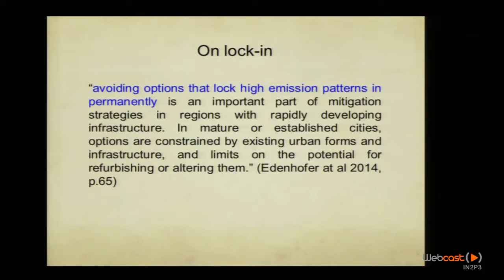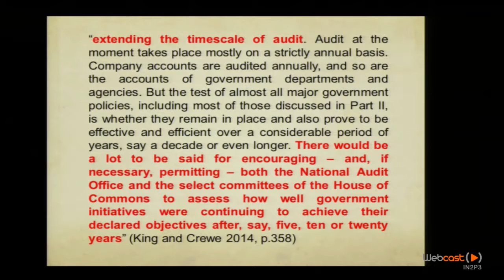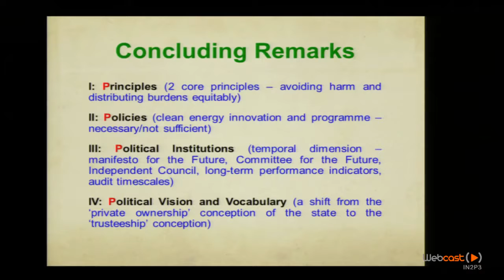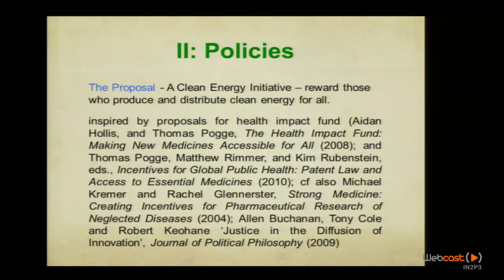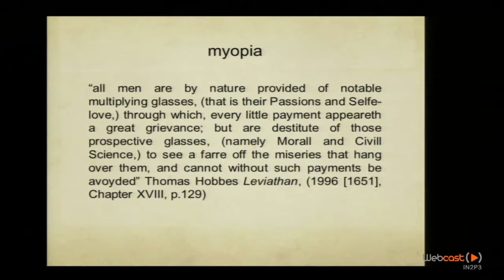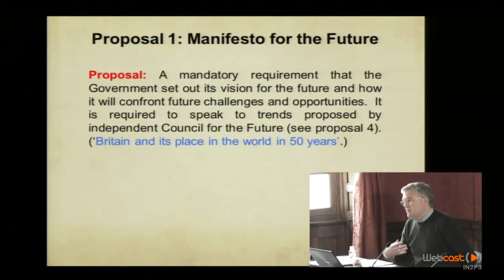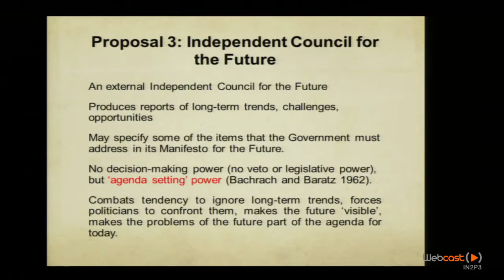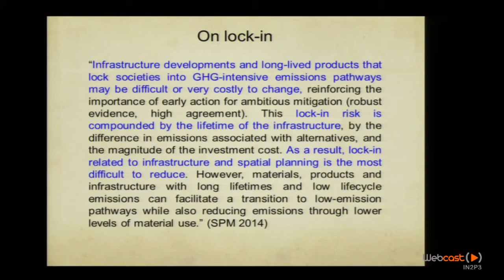Justice & Climate Transitions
En septembre 2015, l'IEA de Paris organisait Justice & Climate Transitions, un colloque international sur les enjeux éthiques, sociaux et politiques de la .

'Realizing Climate Justice: From Principles to Policies' Simon Caney, Professor of Political Theory, University of Oxford Chair: Catriona McKinnon.

Prof Simon Caney Co-Director, Oxford Martin Programme on Human Rights for Future Generations & Professor of Political Theory and Fellow and Tutor of .

Speaker: Professor Simon Caney, University of Oxford. Presentation title: Ethics, the challenge of mitigation, and the future of climate research. This presentation .